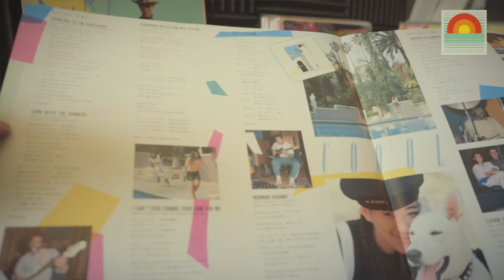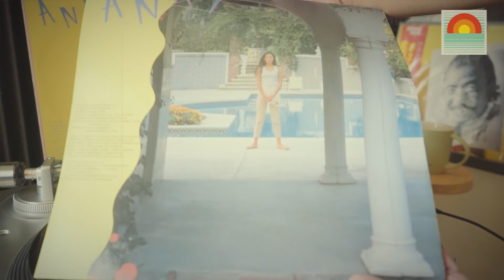SURPRISE OF SUMMER - ANRI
Surprise Of Summer oleh Anri dari sisi B album studio ke-7 beliau yang bertajuk Coool, diterbitkan pada tahun 1984.

Lagu yang memberi perasaan yang indah dan harapan pada saya. Lagu ini seperti membawa khabar berita yang baik buat si pendengar. Senang cerita ia adalah lagu "Feeling Good" untuk saya.

Semua hak muzik dimiliki oleh pemiliknya yang sah. Tolong menyokong pemuzik dengan membeli muzik mereka.

Turntables I use:
Audio-Technica AT-LP120X-USB Turntable - Silver

Mixer in the video:
Numark M101 USB

Cameras I use:
- Sony A7S